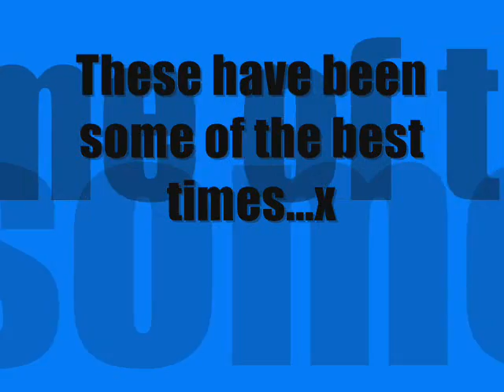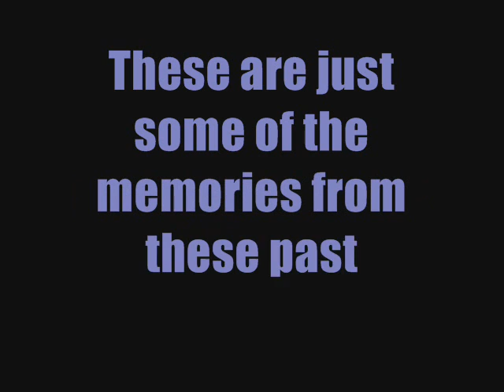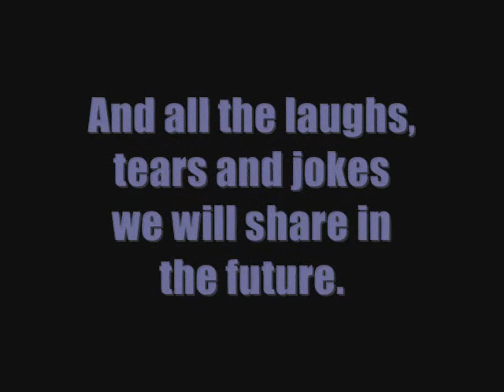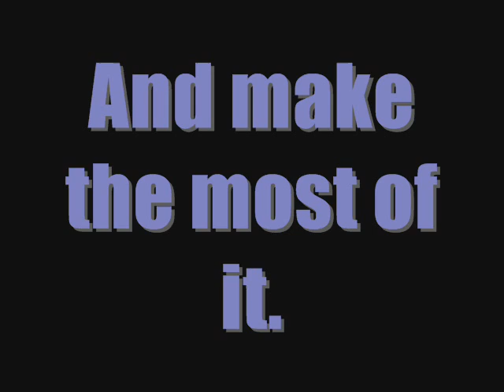Start of Year 11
This is a video of memories for some special people.